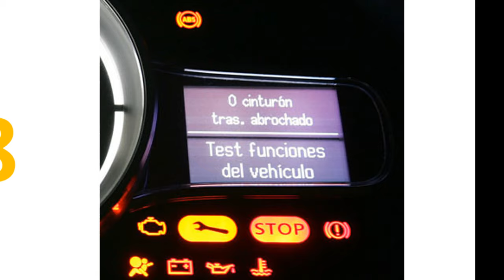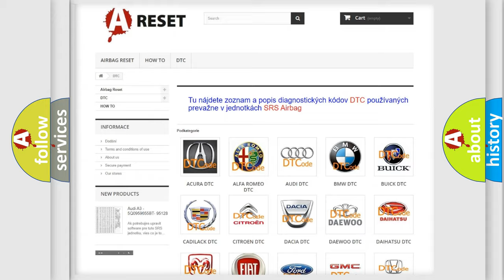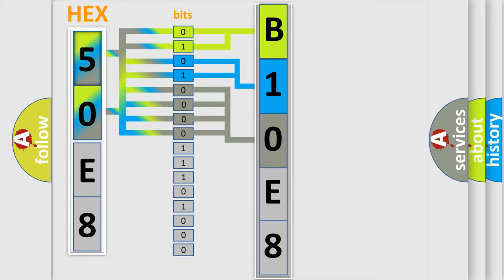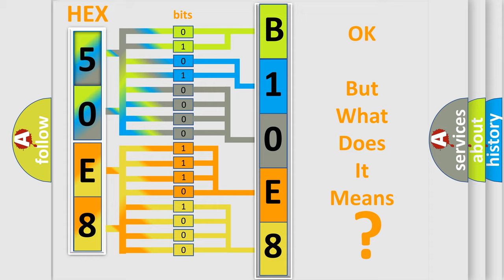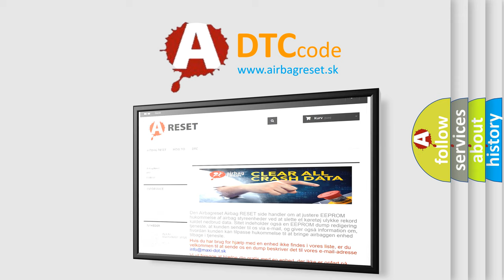DTC Dodge B10E8-12 Short Explanation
Contents:
0:21 Basic DTC analysis according to OBD2 protocol standard.
1:48 Insight into programming
2:58 A diagnostically understandable description of the Diagnostic Trouble Code
3:05 Basic error definition

Make:
Dodge
Code:
B10E8 12
Definition:
Fuel Level Sensor Gauge Stuck
Description:
DTC P0163 not set,engine started,vehicle driven for over 122 miles,and the PCM detected the fuel level sensor signal change was less than 5% during the test under these operating conditions.
Cause:
Fuel gauge is stuck in one positionFuel tank empty or overfull (fuel sender is stuck mechanically)Wrong fuel gauge is installed,or instrument panel is damagedFuel level gauge is damaged or has failedPCM has failed
Failure Type: